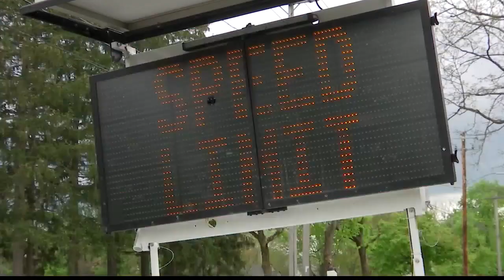Officials discuss possible speed limit reduction in Schenectady